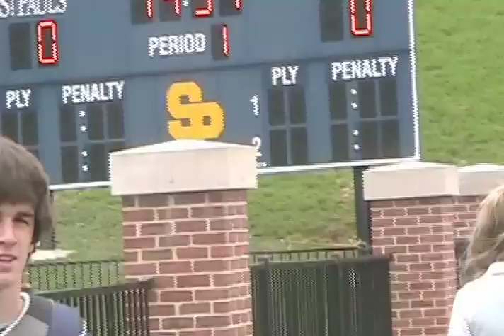iLacrosse St. Paul's JV Team Close Up Who's Cutest?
Please do not make iLacrosse choose.  ilacrosse ifootball